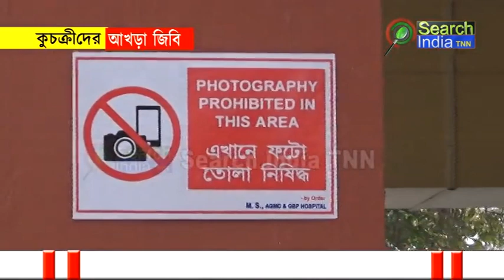কুচক্রীদের আখড়া জিবি#